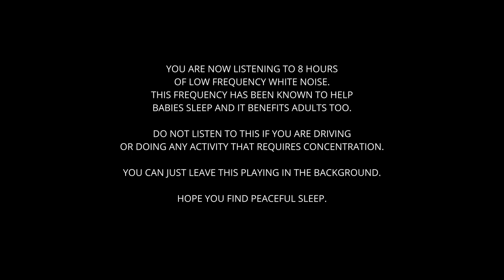Peaceful Sleep - 8 hours of white noise black screen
WARNING: As with everything else, White Noise has it's negatives which can be avoided by ensuring that the volume at which you listen to this is set to lower than 50Db. I have already tamed the sound a bit but YouTube normalizes the audio settings. Set it somewhere around the halfway mark and find your sweet spot. Repeated listening to noise is not advisable but for a night of refreshing sleep, this can do wonders. One last thing, this varies from person to person so if this doesn't work for you, try one of my musical sleep tunes :)

White Noise is noise that contains every audible frequency that the human ear can register (20Hz-20KHz). It helps block off outside noises that disrupt your sleep - a car going down the road at 2 am, dogs howling or anything. A lot of times, our sleep is impaired by outside noises and by playing a white noise soundtrack we can effectively block them out.

White noise can sound very harsh in its pure form so I've taken the liberty of testing and filtering it out a bit. I've tested this out on myself several times and it has worked for me. Set it to a comfortable volume and let it run in the background. I hope it benefits you.

The black screen helps keep the light levels of your computer screen down so that your room isn't flooded with unwanted light.

The video has an 8 hour duration so that it can do it's job for the entire length of your sleep.

I'm LunarWolf - a musician who has had to deal with stress and insomnia for a huge part of my life. I found music to be the only force that can help me cleanse my mind and release all the negative energy that accumulates during the course of a day. I made this channel with only one intention - the hope that these sounds that I created can help at least one person find some peace and calm.

I hope you find some value in this channel and in the music that I hope to publish on it. Stay safe. Stay free of all stress. Find your inner peace. Wish you the best.

- LunarWolf